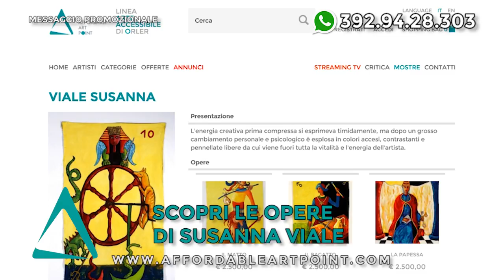Style Channel - Spot Viale Susanna. Susanna Viale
Per saperne di più sui ns Artisti entra nel sito Leggi le Biografie e scegli il meglio delle loro opere